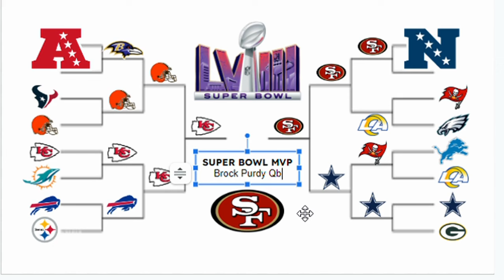2024 NFL Playoffs: Predicting the Super Bowl LVIII Champion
The road to Super Bowl LVIII begins this Saturday with Wild Card Weekend. Which means that now is the perfect time to predict how the NFL playoffs are going to go. I may be spot on or I could be completely wrong.